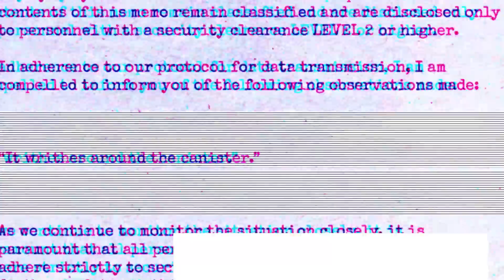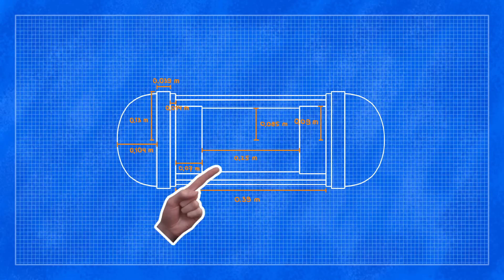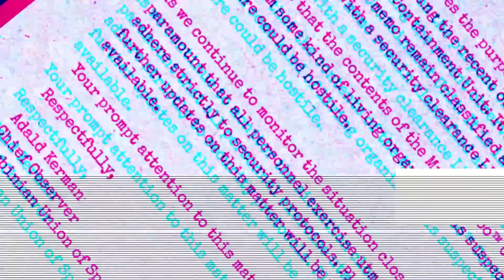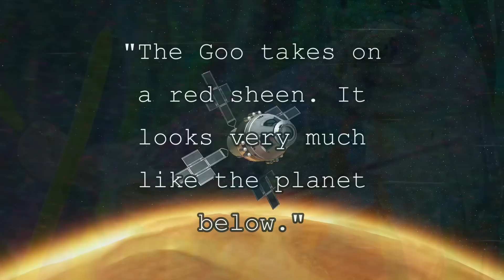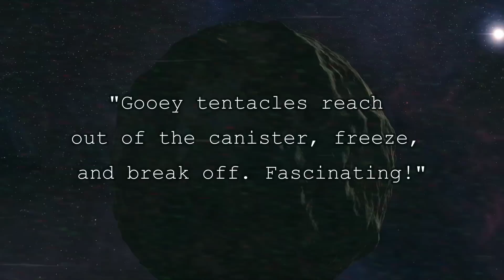What Is Mystery Goo™?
Have you ever wondered what the Mystery Goo™ in KSP actually is? What is it made of? Are there greater mysteries to be solved?

📺 Must Watch Videos! 📺

📝 Sources & Information 📝
Steam community post by Mantha

📖 Chapers 📖
00:00 Density of the Goo
02:19 Something more?